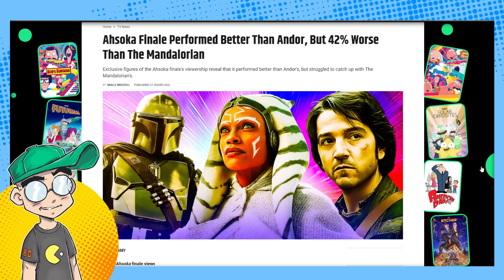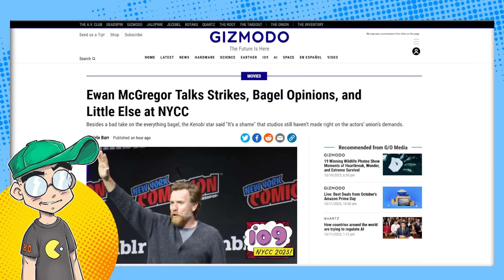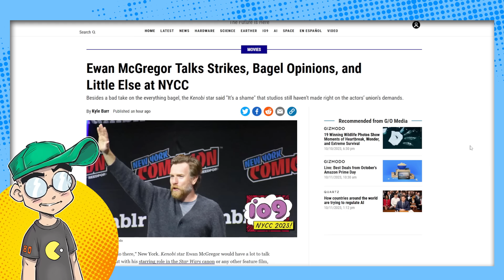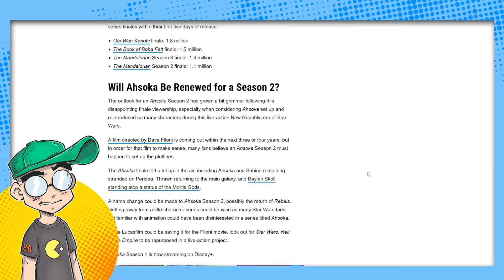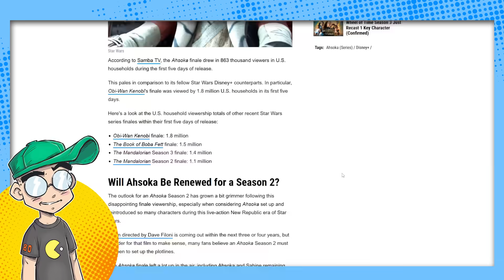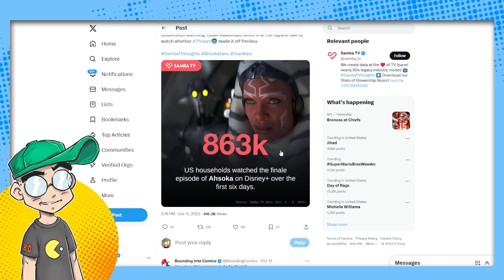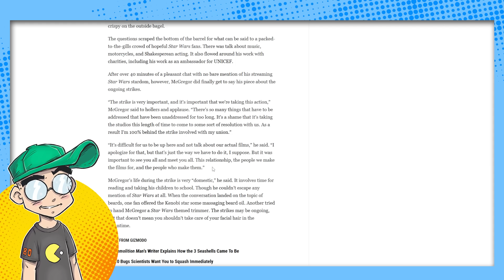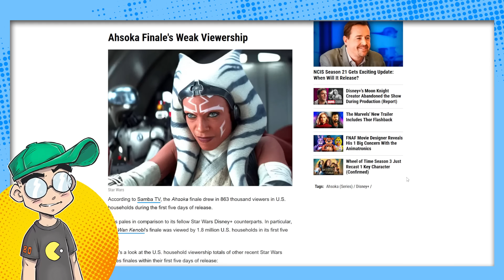Ahsoka Was a Disney FLOP?! Watched 42% LESS Than The Mandalorian!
Ahsoka seems to have been a big flop, according to Samba TV, with it being the second least-watched Disney+ Star Wars show only behind Andor. Does Disney need any more proof that they BROKE Star Wars... probably forever? Speaking of broken, Ewan McGregor can't even talk about Star Wars at NYCC... so he talks about tea and bagels.